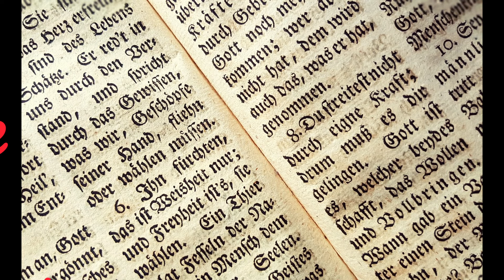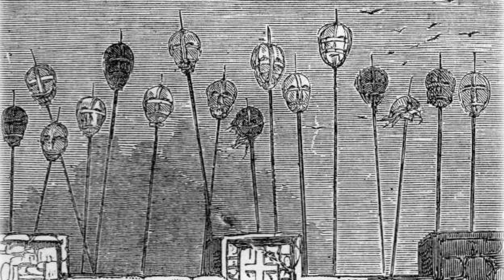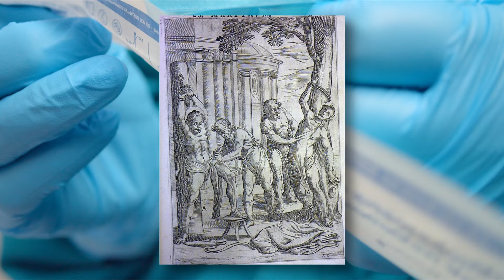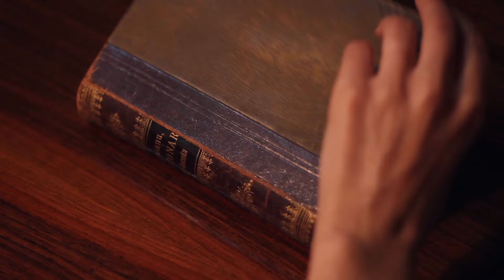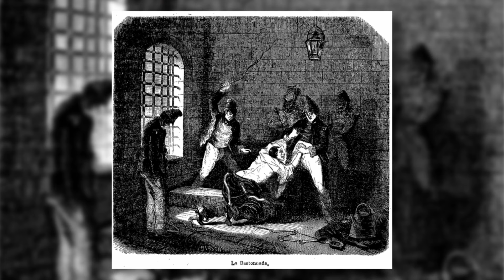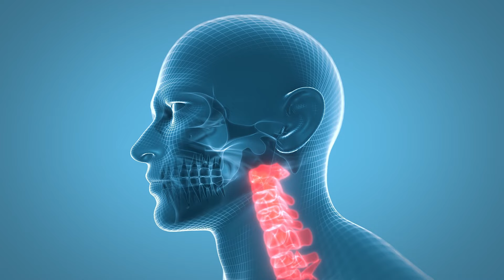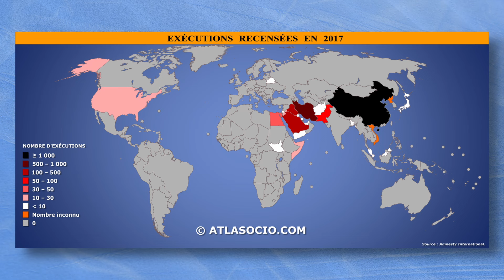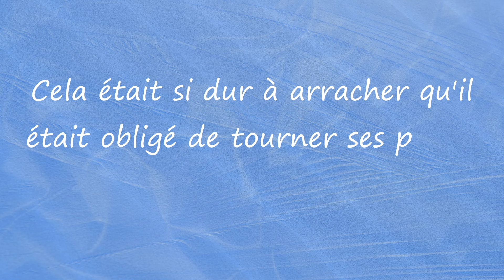Top des méthodes d'execution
Le Top des méthodes d'execution. Dans cette vidéo, nous allons examiner les différentes formes de peine de mort au cours de l'histoire. Nous verrons dans quels cas, elles étaient utilisées et pour quels crimes. Nous parlerons de leur mise en oeuvre, de condamnés célèbres mais aussi de nombreuses anecdotes qui sont venues étoffer ces événements. Nous regarderons également ce qu'il en est de la peine de mort actuellement et enfin, je vous offre le récit d'une exécution particulièrement cruelle.

▬▬▬▬▬▬▬▬▬▬▬ LIENS  ▬▬▬▬▬▬▬▬▬▬▬

▬▬▬▬▬▬▬▬▬▬▬ VIDÉOS ASSOCIÉES  ▬▬▬▬▬▬▬▬▬▬▬

Les chapitres donnent accès aux méthodes les plus connues. Il y en a d'autres qui sont présentées dans cette vidéo, mais Youtube ne permet d'ajouter que 10 chapitres. Pensez à tout regarder pour ne rien manquer.

00:00 Introduction
02:25 L'écartèlement par chevaux
04:30 L'exposition aux animaux féroces
06:10 Le crucifiement
08:21 La décapitation
17:32 L'empalement
19:11 Hanged, drawn and quartered
22:45 Le feu
27:14 La pendaison
30:13 La roue